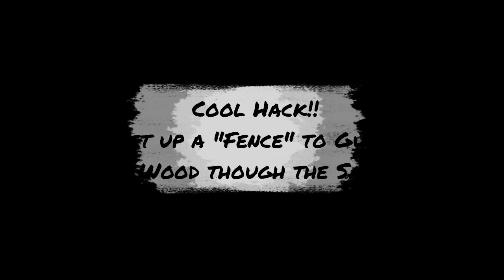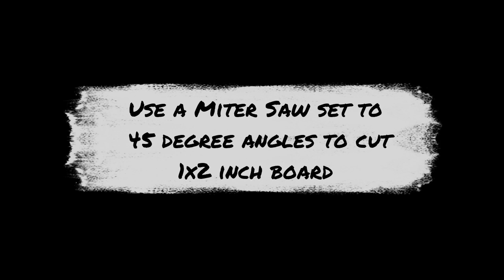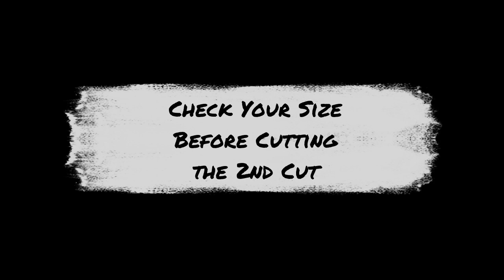Making Wood Panel with Frame for Portable Fresco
This video shows detailed steps to construct a 16" square wood panel with frame for a portable fresco. I used 3/8" sheathing -- which is the least expensive grade of plywood -- and 1"x 2" pine boards. I used "#2 quality" which is a low grade pine board (@appx 35 cents a foot). We selected the best boards in the bin as many were not straight or had a lot of knots. The next grade up is "#1 select" and costs double (@appx 77 cents a foot) and comes in shorter boards. These materials cost just under $30 for 6, 16 inch square panels.